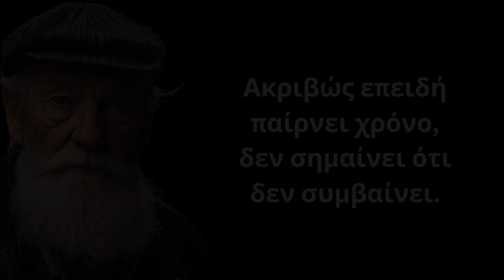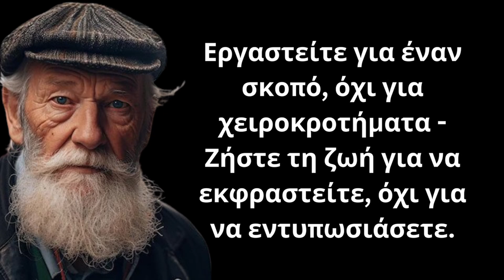ΠΟΛΥ ΔΥΝΑΤΑ και Εύστοχα Λόγια για την γυναίκα και τη ζωή που θα σε κάνουν εξυπνότερο απέναντί τους!